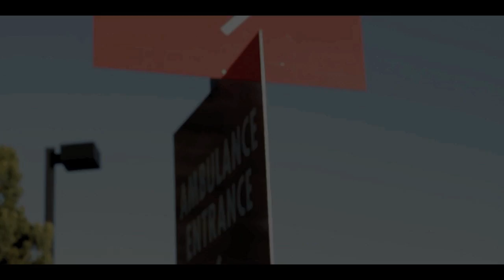Dj Twelvz Ft. San Quinn & 1-O.A.K "Neva had a chance"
Watch in 720 hd !! Forever Forward out now!

Credits:

Directed by:

Casual for wetfoot films @smashrockwell
lyrics by: @sanquinn @1oakallday
produced by: @djtwelvz

Starring: @emakulant @YAHBOYLILG